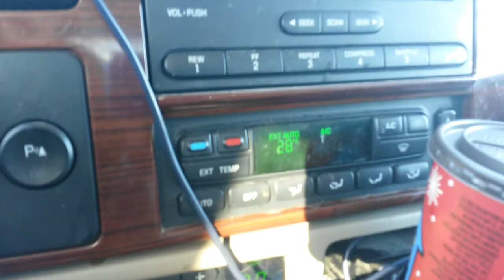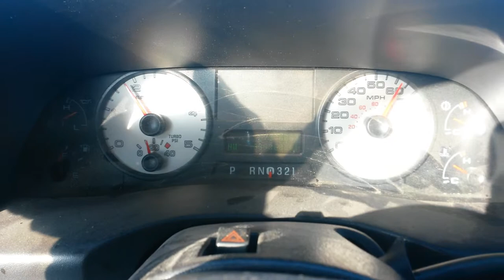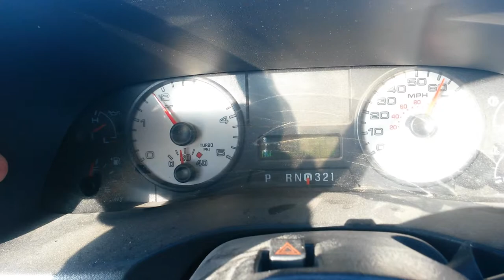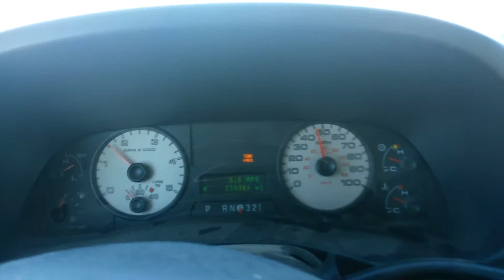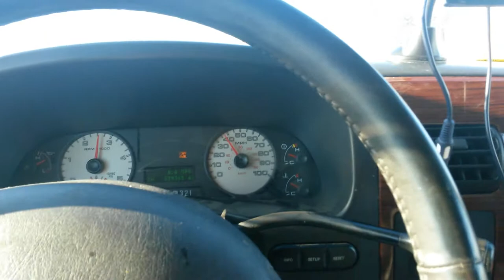My TrailerDayz Life ~2/18/14-1~ The Frigid North ~Camper Delivery to Red Deer, AB Canada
Hauling a Camper from Goshen, IN to Red Deer, AB Canada starts out good. Then I run into a doozey of a storm.